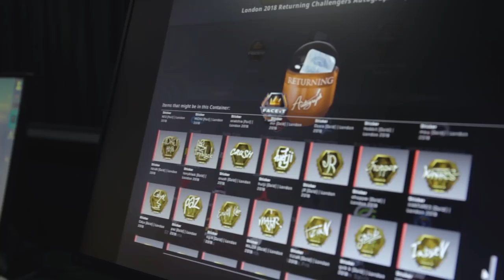DreamHack Masters Stockholm Vlog #3: Gambit Esports vs HellRaisers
On the second day of DreamHack Masters Stockholm Gambit faced HellRaisers in Group D Elimination match. Both teams won opponent's map picks, yet it was HellRaisers who prevailed on third map, de_inferno. With that loss Gambit is eliminated from the tournament and is already looking towards FACEIT London: Major. Our run will begin with The New Challengers Stage, as we are facing TyLoo on September 5 at 14:00 CEST.